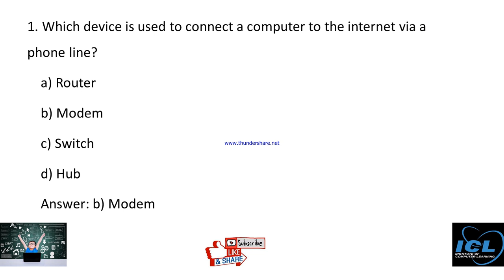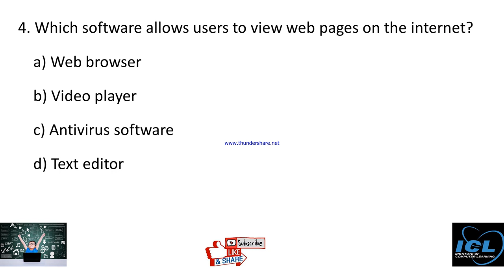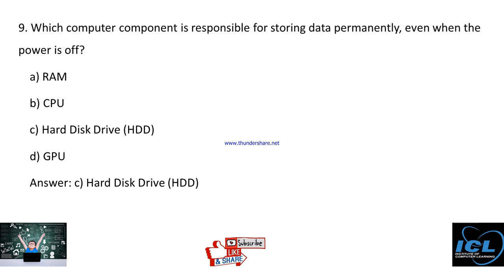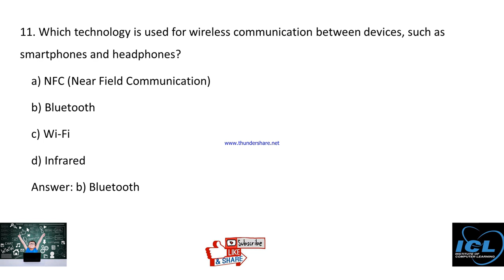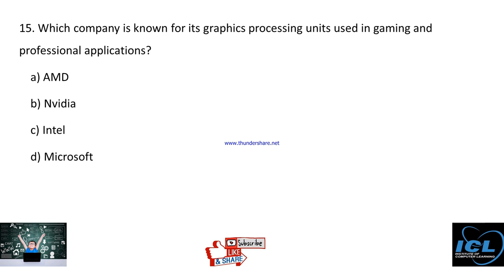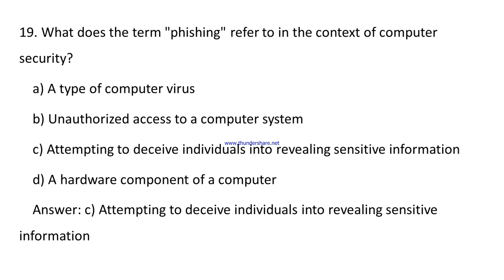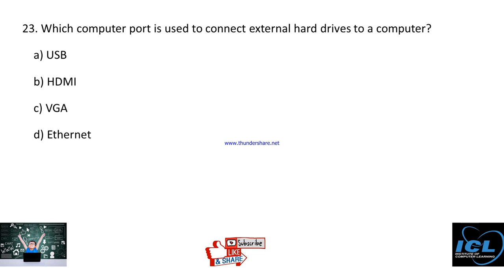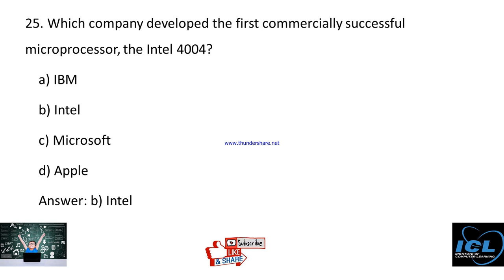Computer top 25 mcq set - 3 | most important for exam | जो हर परीक्षा में पूछे जाते है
most important computer related full form must also read useful in exam
1. CPU - Central Processing Unit
2. GPU - Graphics Processing Unit
3. RAM - Random Access Memory
4. ROM - Read-Only Memory
5. HDD - Hard Disk Drive
6. SSD - Solid State Drive
7. USB - Universal Serial Bus
8. LAN - Local Area Network
9. WAN - Wide Area Network
10. BIOS - Basic Input/Output System
11. OS - Operating System
12. GUI - Graphical User Interface
13. URL - Uniform Resource Locator
14. IP - Internet Protocol
15. HTML - HyperText Markup Language
16. HTTP - HyperText Transfer Protocol
17. HTTPS - HyperText Transfer Protocol Secure
18. DNS - Domain Name System
19. VPN - Virtual Private Network
20. PDF - Portable Document Format
21. JPEG - Joint Photographic Experts Group
22. GIF - Graphics Interchange Format
23. PNG - Portable Network Graphics
24. SATA - Serial ATA
25. IEEE - Institute of Electrical and Electronics Engineers

😊 Happy Learning 😊

1.
2.
3.
4.
5.
6.
7.
8.
9.
10.
11.
12.
13.
14.
15.
16.
17.
18.
19.
20.